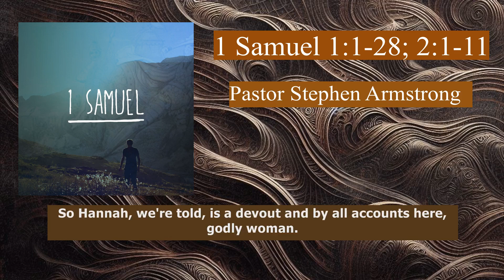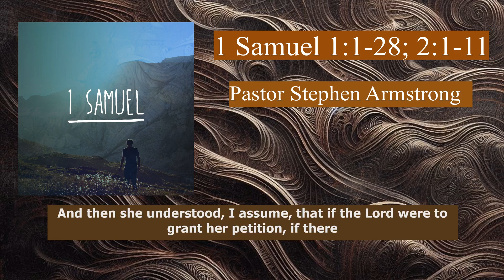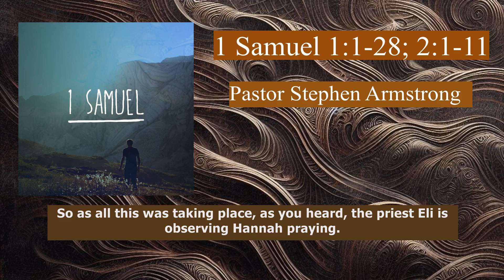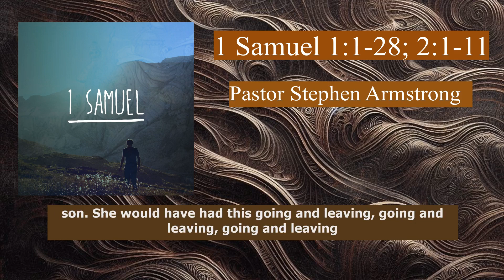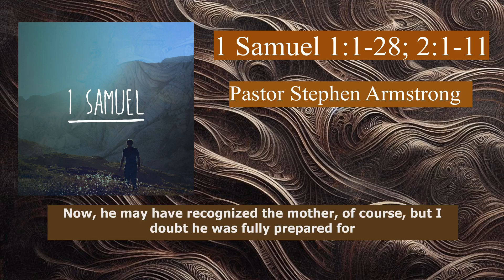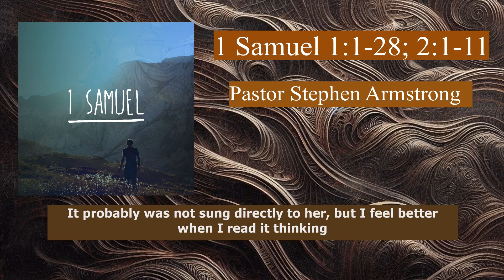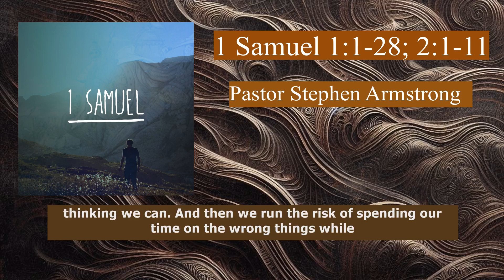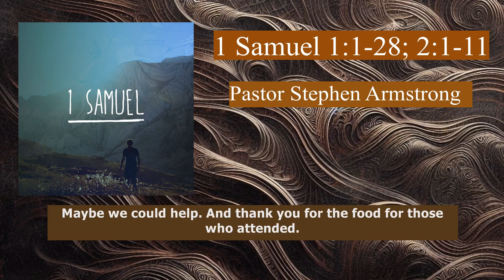Hannah's Vow - 1 Samuel 1:1-28; 2:1-11 | Pastor Stephen Armstrong | 1 Samuel lesson 1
1 Samuel 1:1-28; 2:1-11

  1:1 Now there was a certain man from Ramathaim-zophim from the hill country of Ephraim, and his name was Elkanah the son of Jeroham, the son of Elihu, the son of Tohu, the son of Zuph, an Ephraimite. 2 He had two wives: the name of one was Hannah and the name of the other Peninnah; and Peninnah had children, but Hannah had no children.
    3 Now this man would go up from his city yearly to worship and to sacrifice to the LORD of hosts in Shiloh. And the two sons of Eli, Hophni and Phinehas, were priests to the LORD there. 4 When the day came that Elkanah sacrificed, he would give portions to Peninnah his wife and to all her sons and her daughters; 5 but to Hannah he would give a double portion, for he loved Hannah, but the LORD had closed her womb. 6 Her rival, however, would provoke her bitterly to irritate her, because the LORD had closed her womb. 7 It happened year after year, as often as she went up to the house of the LORD, she would provoke her; so she wept and would not eat. 8 Then Elkanah her husband said to her, “Hannah, why do you weep and why do you not eat and why is your heart sad? Am I not better to you than ten sons?”
    9 Then Hannah rose after eating and drinking in Shiloh. Now Eli the priest was sitting on the seat by the doorpost of the temple of the LORD. 10 She, greatly distressed, prayed to the LORD and wept bitterly. 11 She made a vow and said, “O LORD of hosts, if You will indeed look on the affliction of Your maidservant and remember me, and not forget Your maidservant, but will give Your maidservant a son, then I will give him to the LORD all the days of his life, and a razor shall never come on his head.”
    12 Now it came about, as she continued praying before the LORD, that Eli was watching her mouth. 13 As for Hannah, she was speaking in her heart, only her lips were moving, but her voice was not heard. So Eli thought she was drunk. 14 Then Eli said to her, “How long will you make yourself drunk? Put away your wine from you.” 15 But Hannah replied, “No, my lord, I am a woman oppressed in spirit; I have drunk neither wine nor strong drink, but I have poured out my soul before the LORD. 16 Do not consider your maidservant as a worthless woman, for I have spoken until now out of my great concern and provocation.” 17 Then Eli answered and said, “Go in peace; and may the God of Israel grant your petition that you have asked of Him.” 18 She said, “Let your maidservant find favor in your sight.” So the woman went her way and ate, and her face was no longer sad.
Samuel Is Born to Hannah
    19 Then they arose early in the morning and worshiped before the LORD, and returned again to their house in Ramah. And Elkanah had relations with Hannah his wife, and the LORD remembered her. 20 It came about in due time, after Hannah had conceived, that she gave birth to a son; and she named him Samuel, saying, “Because I have asked him of the LORD.”
    21 Then the man Elkanah went up with all his household to offer to the LORD the yearly sacrifice and pay his vow. 22 But Hannah did not go up, for she said to her husband, “I will not go up until the child is weaned; then I will bring him, that he may appear before the LORD and stay there forever.” 23 Elkanah her husband said to her, “Do what seems best to you. Remain until you have weaned him; only may the LORD confirm His word.” So the woman remained and nursed her son until she weaned him. 24 Now when she had weaned him, she took him up with her, with a three-year-old bull and one ephah of flour and a jug of wine, and brought him to the house of the LORD in Shiloh, although the child was young. 25 Then they slaughtered the bull, and brought the boy to Eli. 26 She said, “Oh, my lord! As your soul lives, my lord, I am the woman who stood here beside you, praying to the LORD. 27 For this boy I prayed, and the LORD has given me my petition which I asked of Him. 28 So I have also dedicated him to the LORD; as long as he lives he is dedicated to the LORD.” And he worshiped the LORD there.

This sermon is one of several teachings delivered by Pastor Stephen Armstrong. If you'd like to access more of his sermons, please visit the ministry's You can also check out their official channel
You can also stay updated on their latest news and studies by following them on Facebook